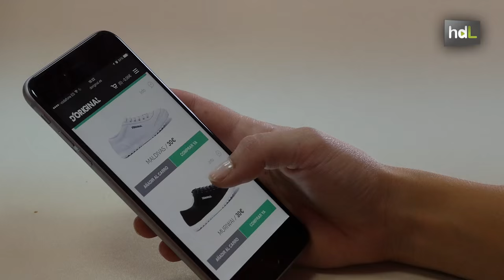HDL Pedro Franco, originales zapatillas con internet como calle comercial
Pedro Franco había dedicado toda su vida profesional a la comunicación y al marketing hasta hace un año. Sin embargo, lo dejó todo para apostar por una idea de negocio: el diseño y fabricación de zapatillas para venderlas en la mayor calle comercial del mundo, internet. D'Original comenzó a andar hace solo dos meses y desde el almacén de la localidad sevillana de Gelves realizan envíos para toda España y Portugal. Ya han recibido propuestas de distribución en América Latina y Australia.